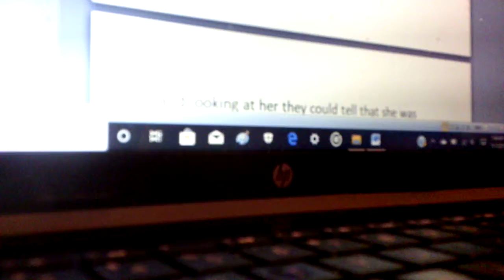THE ENCHANTED PT 0014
I wrote this short story last century . and I re-wrote it  and I’ve added about 20 percent to it